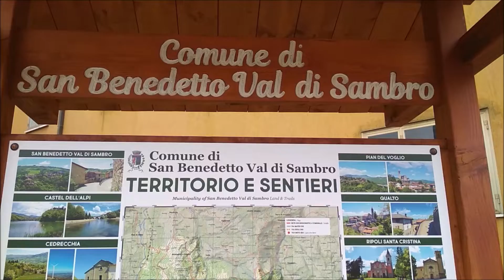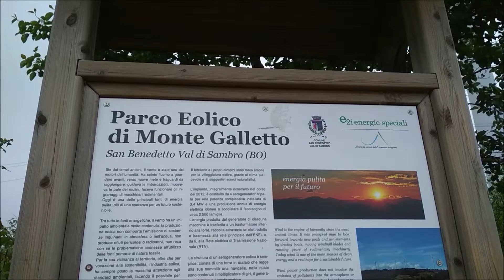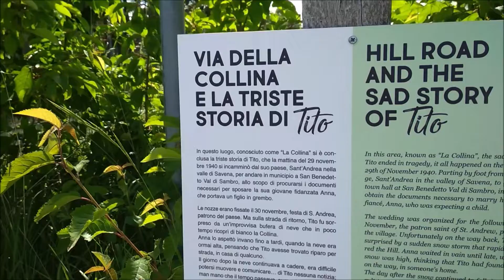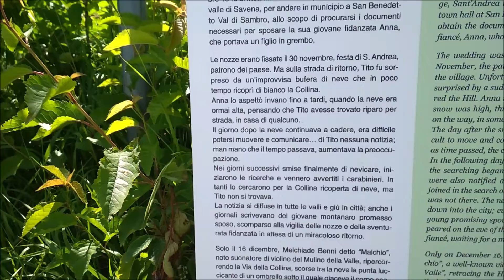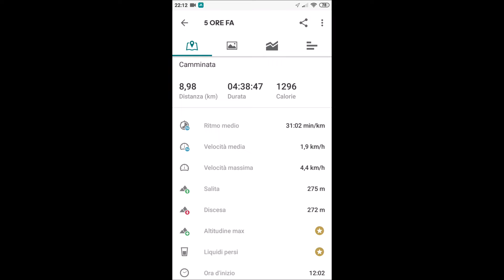Da Madonna Dei Fornelli al parco eolico di Monte Galletto lungo la Via Degli Dei con geocaching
11 Giugno 2021 - Andiamo da Madonna Dei Fornelli, nel comune di San Benedetto Val Di Sambro, verso Monzuno al parco eolico di Monte Galletto e poi fino a Le Croci lungo la Via Degli Dei e ritorno. E non ci facciamo mancare un po' di geocaching alle girandole di Ca' ed Pajarin.